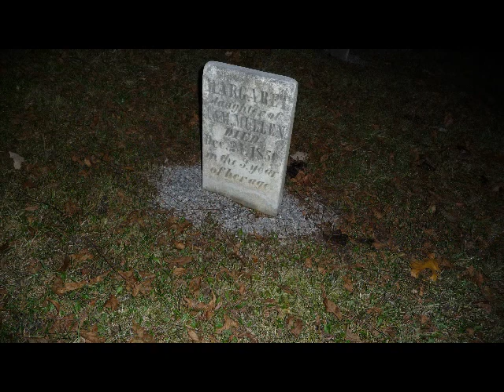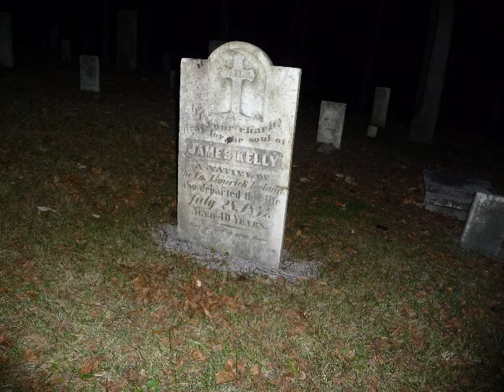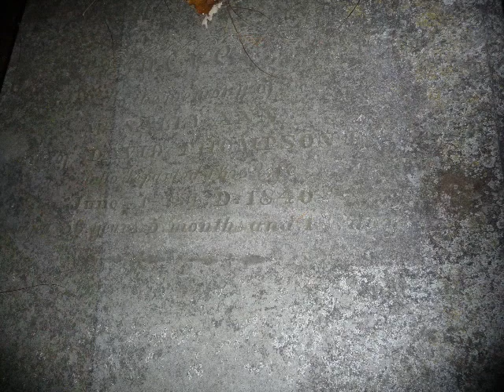RUTHVEN PARK SUN OCT 25 2009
A tour of Ruthven Park in Cayuga, Ontario.